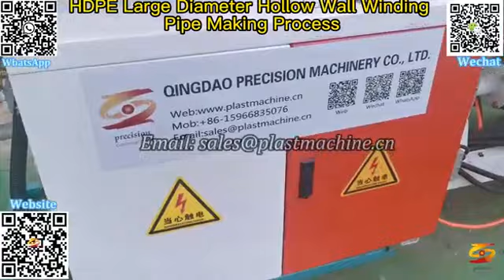2400mm diameter hdpe hollow wall pipe machine|hdpe large diameter hollow wall winding pipe machine|c